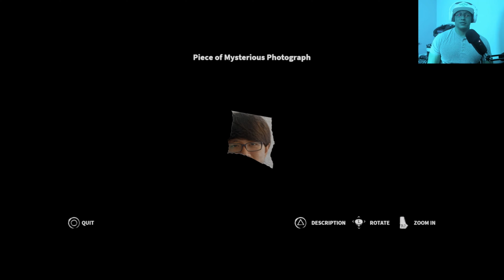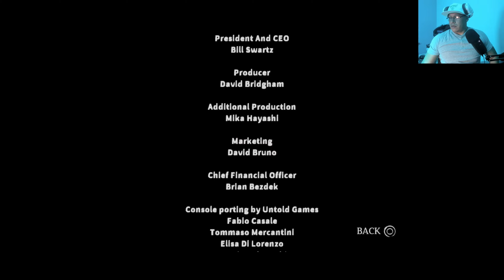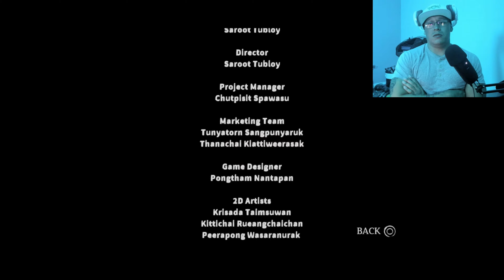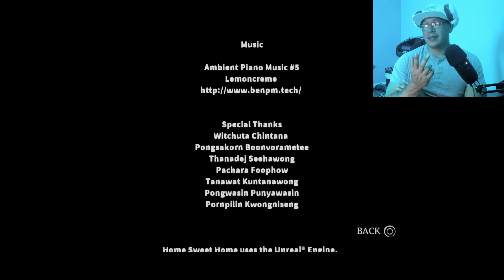No Matter How Fast I Am I Cant Find My Way Out